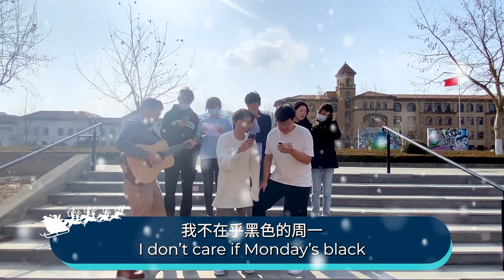Friday I'm in Love: Merry Christmas from DAIS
Dalian American International School and Dalian Huamei School Student Government would like to wish you a happy Friday and a Merry Christmas!